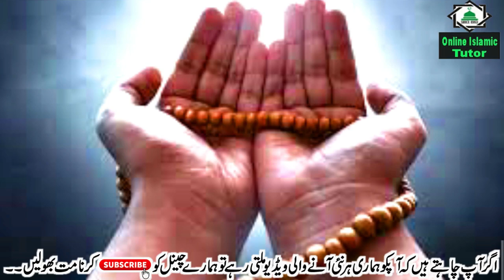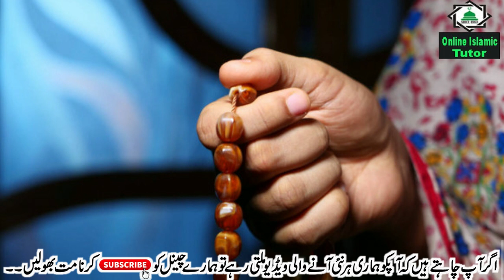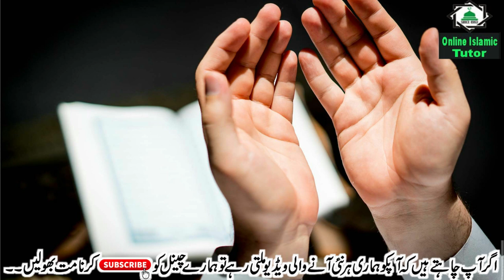Mahe Shawal Ki Dusri Jumairat Ko Ya 1 Lafz Parhlo Allah Se Jo Bi Manghoge Foran Mil Jaeiga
Asslamualikum !